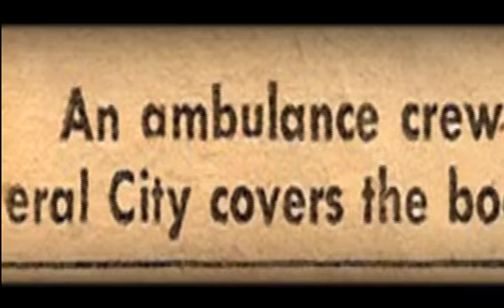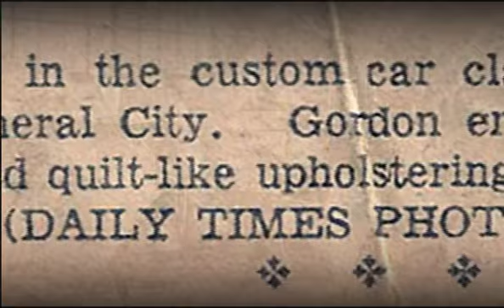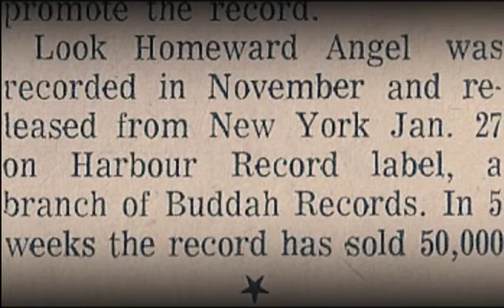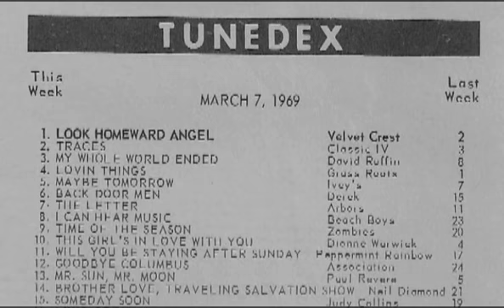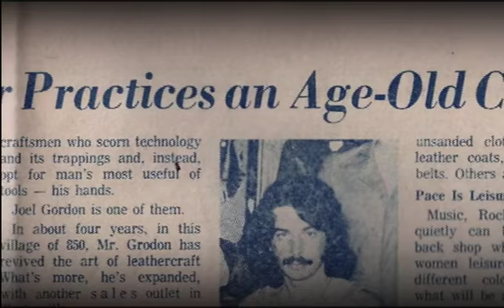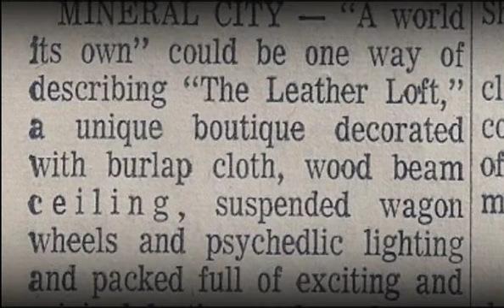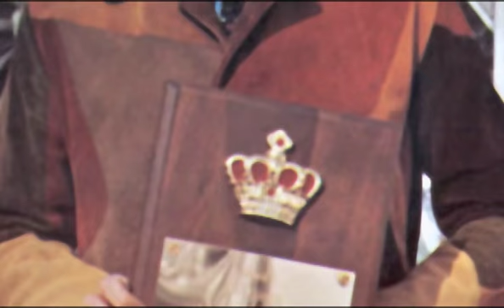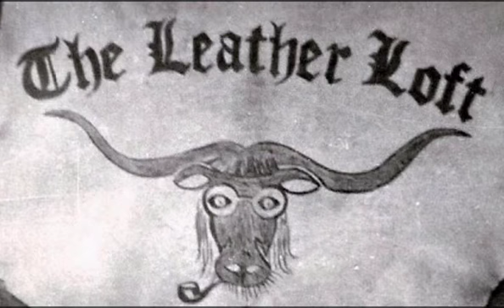Joel Gordon - Made in America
A real life documentary. A film by Jacob Bruckner & Richard Sibert